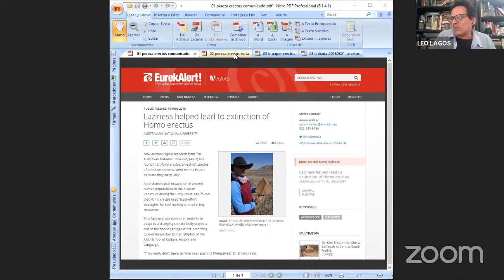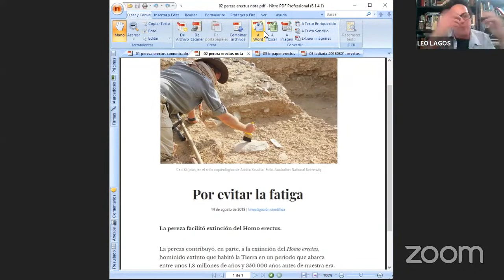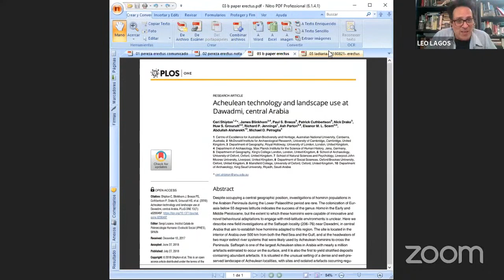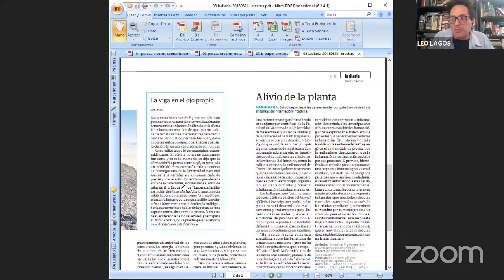Seminario IIBCE: Leo Lagos, Editor de la sección de Ciencia de La Diaria.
Leo Lagos: No soy yo, sos vos
La ciencia es sencilla, lo difícil es entender a los periodistas